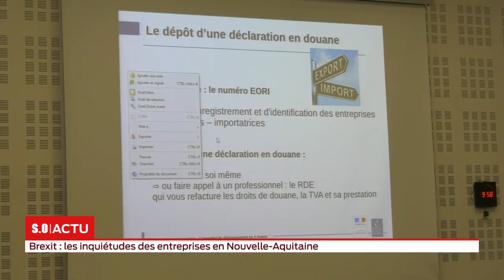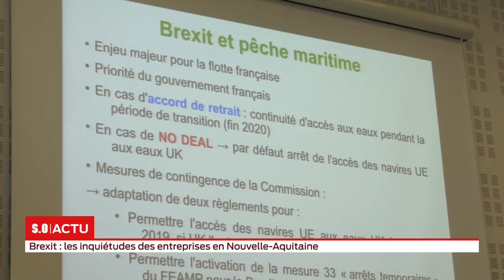Brexit made in Bordeaux